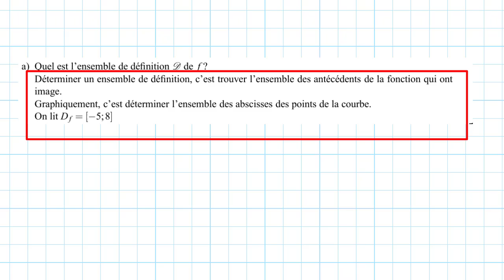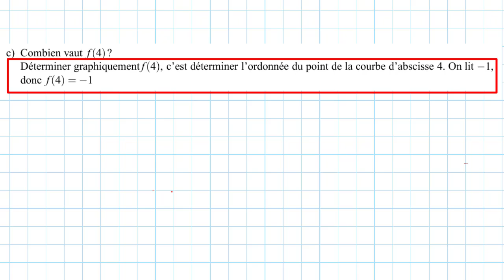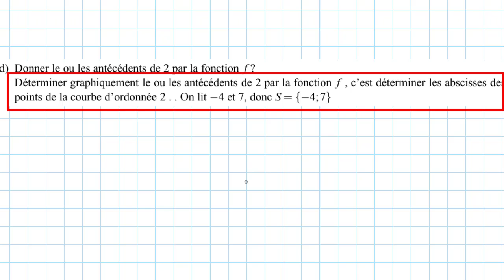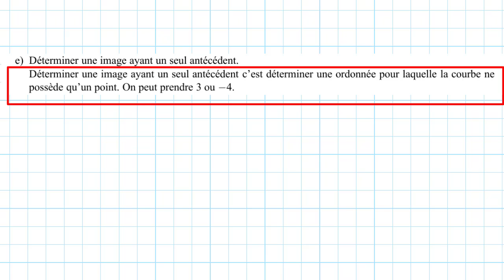fonctions exercice graphique